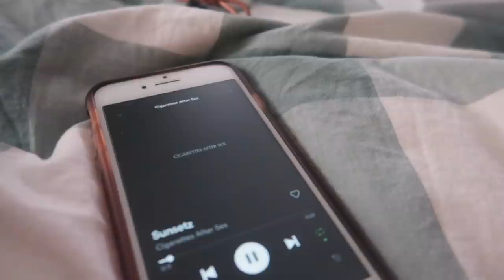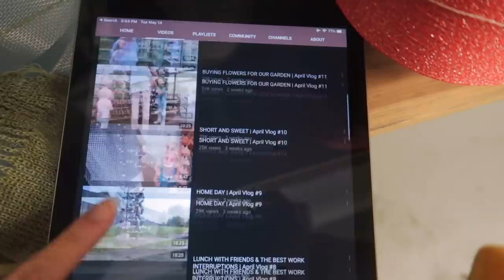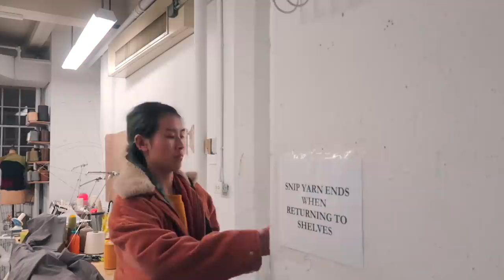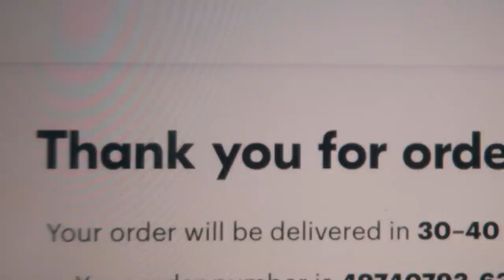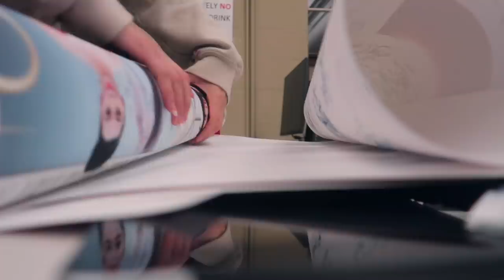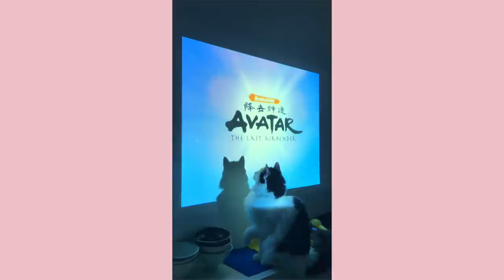FINALS. A 2 Week Vlog ⁄⁄ CatCreature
*most of things worn in video are thrifted or many years old & out of stock*
04:25 *Away Everywhere bag
06:17 *Sudio earphones
08:20 headband
08:42 *face mask
10:07 red workout clothes- top bottom
22:05 cat stroller
DISCOUNTS + CODES FOR YOU 💞

-Final Cut Pro x edited by Annabelle
-Canon G7x Mark II

Some links in promo section are affiliate links, in which I receive commission from transactions (i.e. amazon, rewardstyle). products mentioned that are gifted to me by kind friends at brands are marked with a (*). all opinions expressed are 100% my own. Have a lovely day!

hello!
I have missed you... here is the documentation from my finals of spring term. One more year left, can you believe that? It's wild... and intimidating. I'm not ready for all my work to culminate in a degree project! but then again it's also my fear of failure talking. I know I'm a hard worker, and I know what's to come wont be easy. It's not time to be afraid now. I hope you feel the same, too.
But for now, at least I get a few months break! I have confidence (or very high hopes) that by the end of it, I will be refreshed and ready to take on senior year. I'm currently in the middle of packing for our trip soon! My sister graduated today, and my Mom is taking the 3 of us to europe together. It's been a good few years since the 3 of us traveled together, and I'm REALLY looking forward to that.
     Unfortunately I was only able to get this up and done by the time we have to leave for our trip, and so I won't be back for 2 weeks. In the meantime, I hope to catch you on instagram ( @pyperbleu if you don't know) as I will hope to post updates on our daily adventures there :-)

I hope that you have a lovely beginning to your june. I wish you the best, and want to remind you that we should always take care of ourselves above all. I want to reference the quote that "something is only worth the amount of life we trade for it", and that could mean work, school, personal relationships, etc. I always center myself on what's important to me, and what's so finite and precious in this world: time, health, and moments spent with those important to us.

Sending you my love,
Annabelle